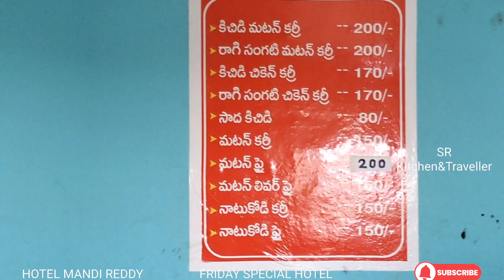Friday Spacial Hotel(Hotel Mandi Reddy Nallapaadu Goat Market)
A Spacial Hotal Mandi Reddy, Nallapaadu Goat Market,Only Friday Opens,Spacial Food Very Teasty, Mutton Curry With Bagara, Mutton Fry, Chicken Fry,100t0200/- Fully Teasty Food